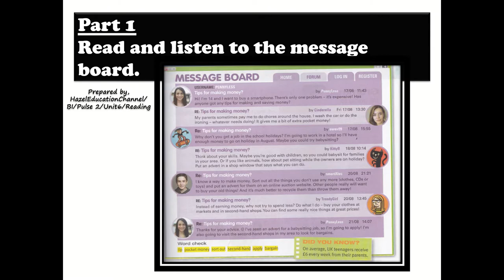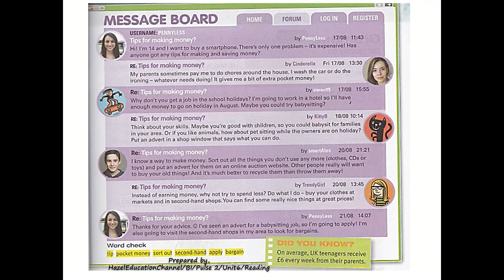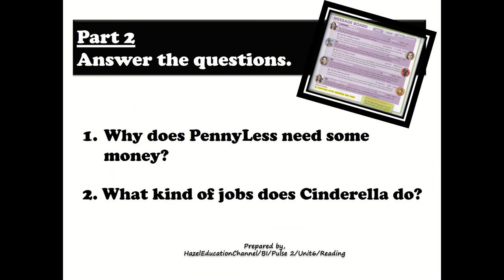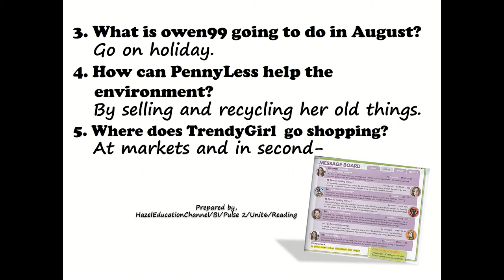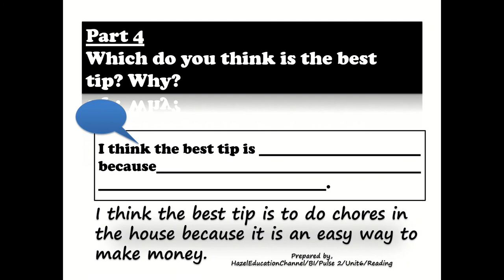Pulse 2 Unit 6 Money Form 2 English page 63 [Reading] An Online Message Board